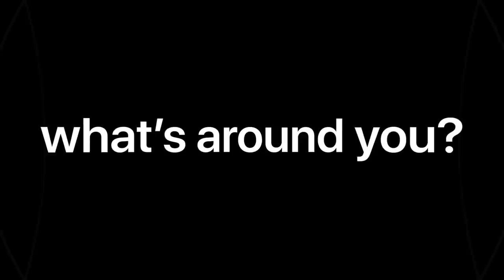Apple AirPods Pro Review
AirPods Pro

AirPods Pro have been announced! They're slightly redesigned, smaller and come with Noise Cancellation! Here are my thoughts and first impressions.

AirPods Pro. Active Noise Cancellation for immersive sound. Transparency mode to hear what’s happening around you. And three sizes of silicone tips for a customizable fit. It’s magic like you’ve never heard. Order online now. Available in stores October 30.